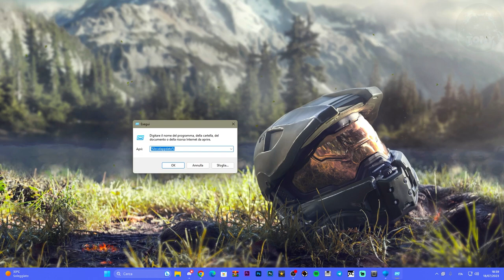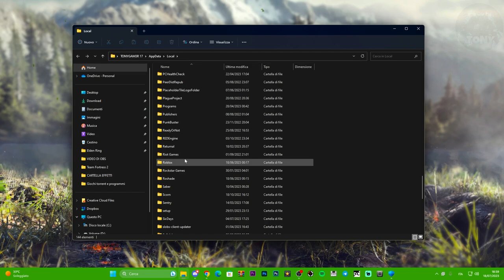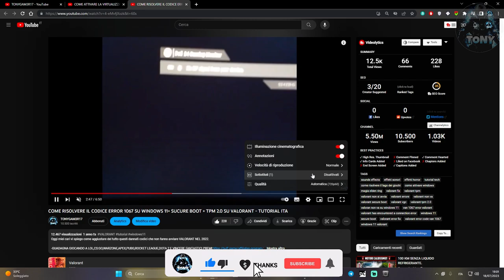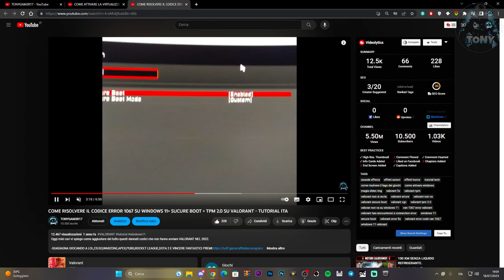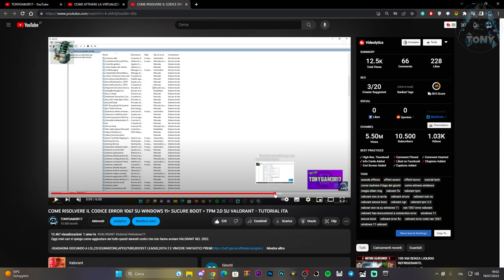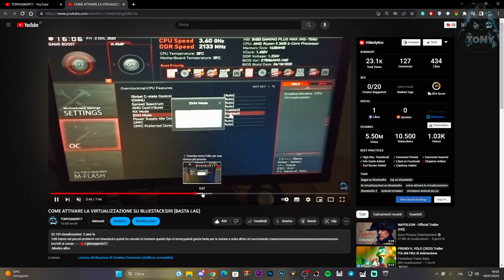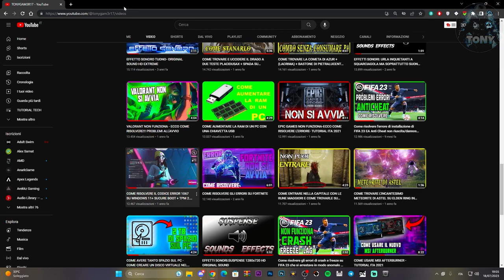COME RISOLVERE L'ERRORE VAN9005 SU VALORANT |Virtualizzazione disattivata +TPM 2.0| TUTORIAL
Errore valorant VAN9005, ecco come risolvere il problema su valorant grazie a questi semplici TRICK!

van9005 valorant,this build of vanguard is out of compliance,van9005 windows 10,van9005 error,valorant van 9005,this build of vanguard is out of compliance with current system settings,how to fix this build of vanguard is out of compliance,the build of vanguard is out of compliance,van 9005,van9005,virtualization-based security,virtualization based security

MIO REFCODE:563685ph1

PC:
MOBO: B450 GAMING PLUS
CPU: R5 3600
GPU: 1660 SUPER
RAM: 16 GB
CASE: 4000D AIRFLOW CASE CORSAIR

VIDEO TUTORIAL
               GAMES---TECH---MICROSOFT